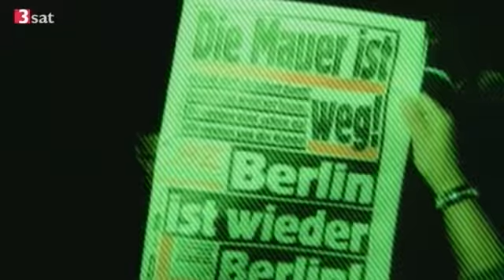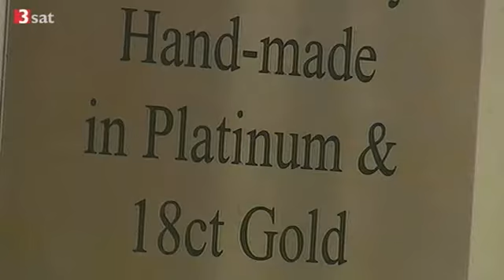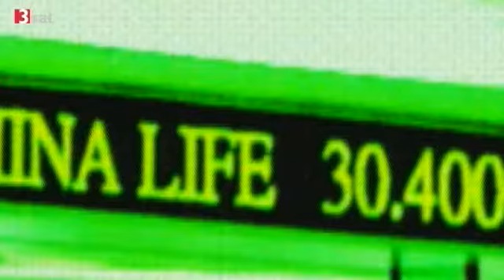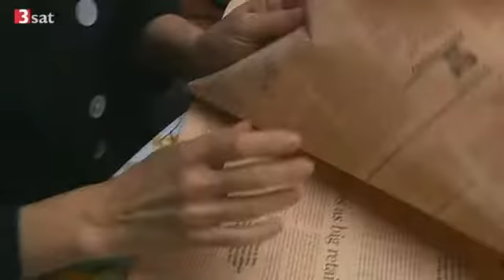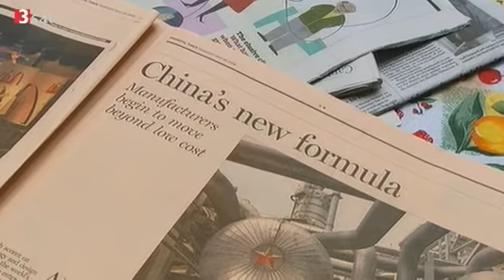Weltwirtschaftskrise - Die Welt braucht ein islamisches Wirtschaftssystem (HQ)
Schurkenhafter Kapitalismus Loretta Napoleoni kritisiert die Die Zuhälter der Globalisierung